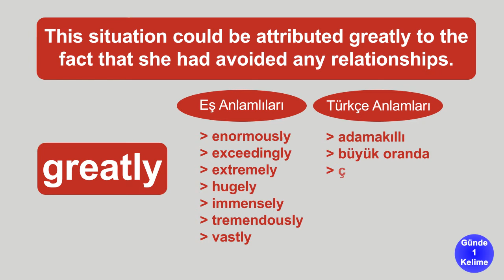YDS'de En Çok Çıkan Kelimeler ve Eş Anlamlıları : GREATLY